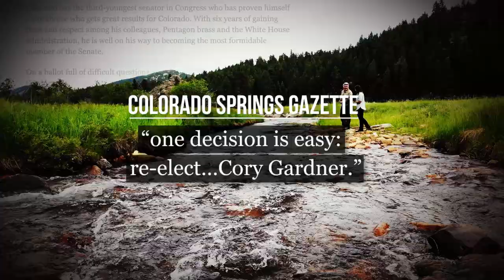Next Generation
To learn more about Cory, or get involved in our campaign, please